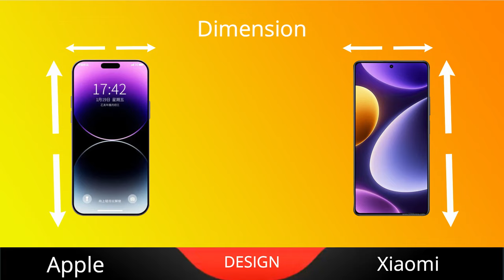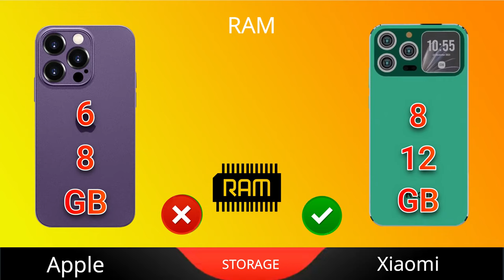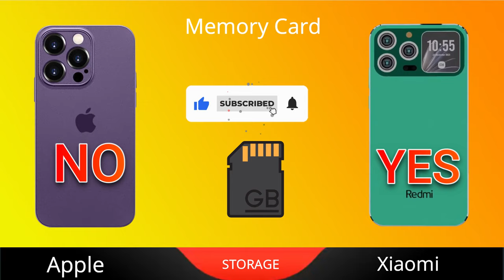Redmi Note 13 Pro Max vs iPhone 15 Pro Max